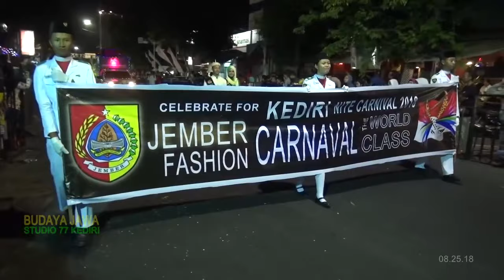SERUNYA ...KEDIRI NITE CARNIVAL - 25 AGUSTUS 2018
KEDIRI NITE CARNIVAL - 25 AGUSTUS 2018 KOTA KEDIRI